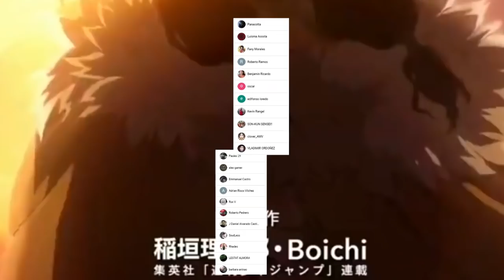SENKU Ecuentra al WHYMAN Por FIN 🌑 La BASE LUNAR es REVELADA !!! DR STONE 216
HOLA AMIGOS LES TRAEMOS UN NUEVO VÍDEO ESTA VEZ LA REVIEW DEL MANGA 216 DE DR STONE, DONDE VIMOS INCREÍBLES MOMENTOS SOBRE TODO LA REVELACION DE LA BASE DEL WHYMAN, DÉJENME SU OPINIÓN EN LOS COMENTARIOS.